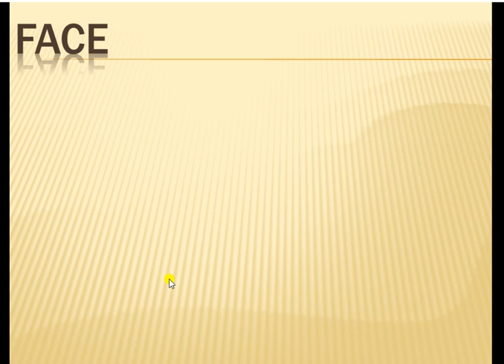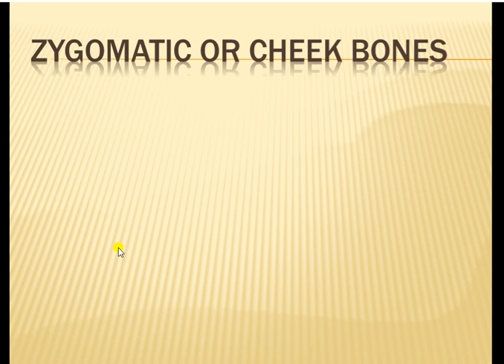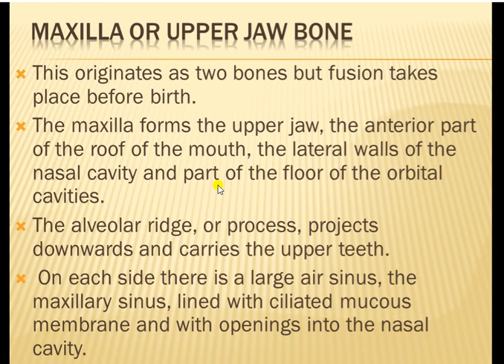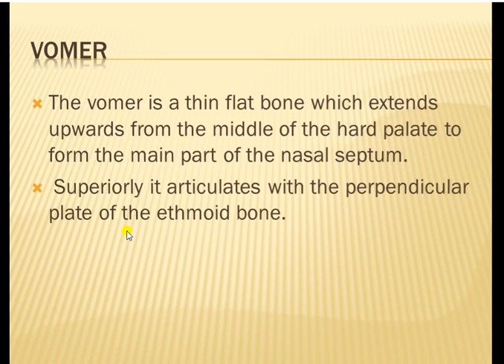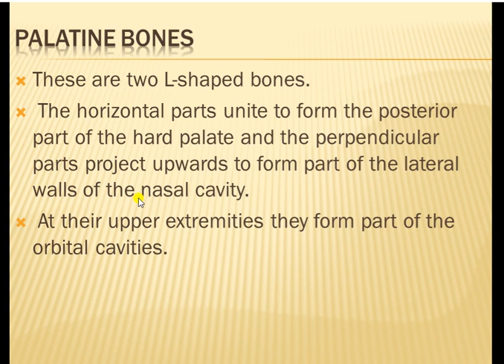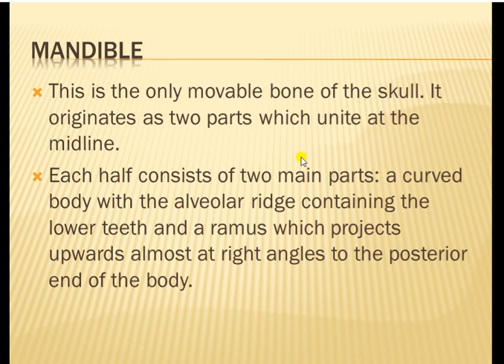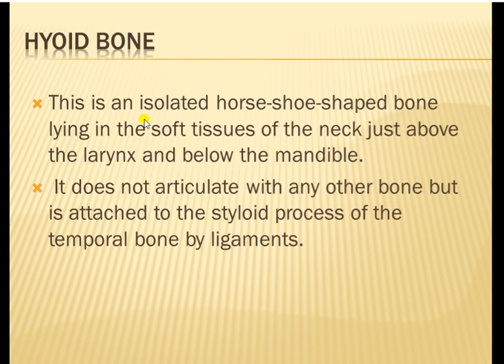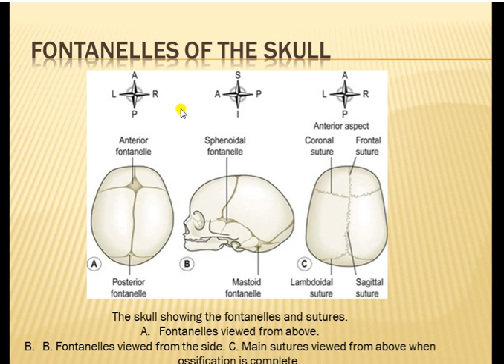The skeleton system lect 8 th